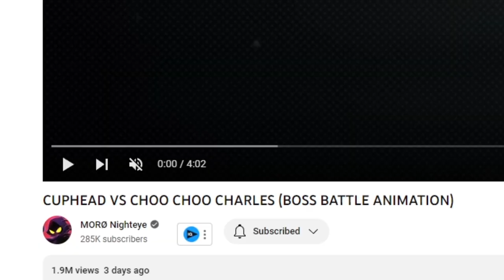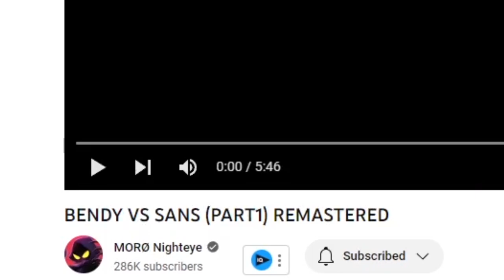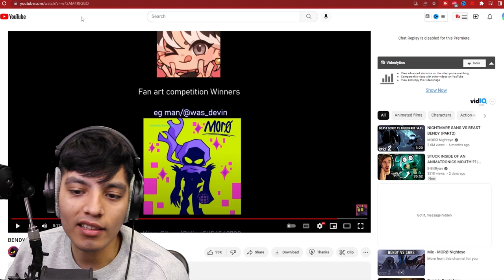Choo Choo Charles vs Cuphead Boss Battle | Choo Choo Charles Appeared Out Of Nowhere!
Choo Choo Charles vs Cuphead Boss Battle. Choo Choo Charles Appeared Out Of Nowhere videos by @moro_production